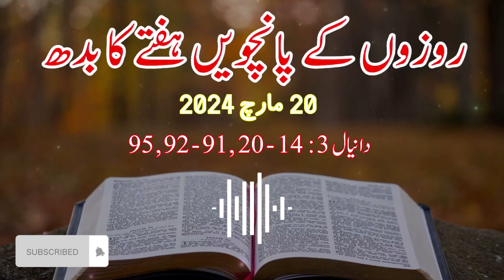Daily Mass Readings | Wednesday of the Fifth Week of Lent | 20th March 2024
First Reading: Daniel 3: 14-20, 91-92, 95
Psalm: Daniel 3: 52, 53, 54, 55, 56
VBG: Luke 8: 15

रोज़ाना बाइबिल पाठ
पवित्र बाइबिल का पाठ

This is an official page approved by the Catholic Church in Pakistan.